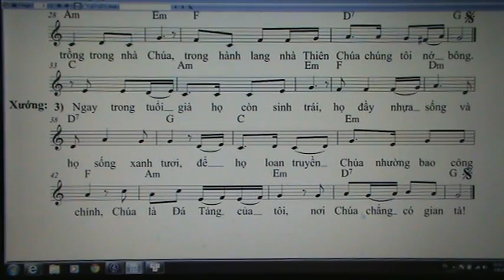1055. THANH VINH 91 ( CN 11 TN NAM B ) NHY